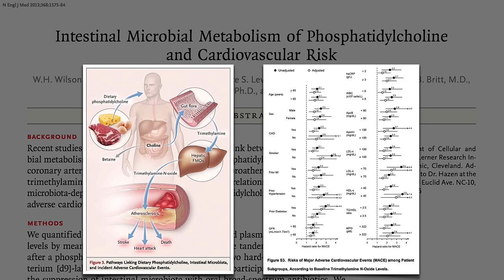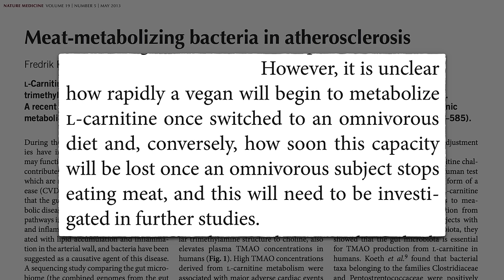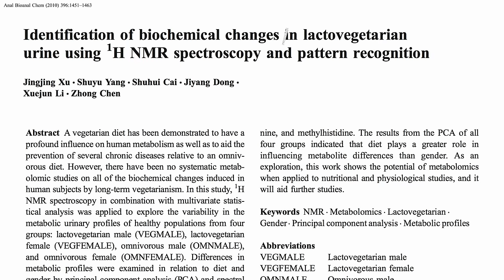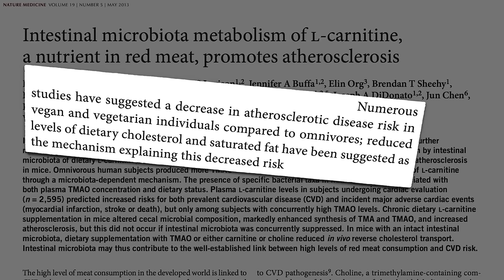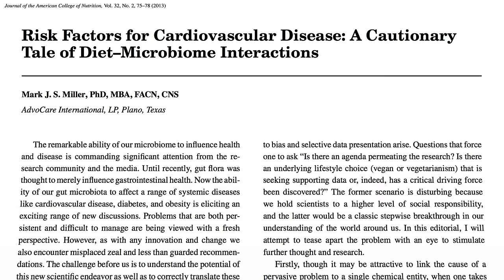How to Develop a Healthy Gut Ecosystem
What we eat determines what kind of bacteria we foster the growth of in our gut, which can increase or decrease our risk of some of our leading killer diseases.

If that was the supplement industry’s response, how did the egg industry react? See my video Egg Industry Response to Choline and TMAO

For more background on TMAO, see Carnitine, Choline, Cancer, and Cholesterol: The TMAO Connection

Have a question about this video? and someone on the NutritionFacts.org team will try to answer it.

Want to get a list of links to all the scientific sources used in this video? You’ll also find a transcript of the video, my blog and speaking tour schedule, and an easy way to search (by translated language even) through our videos spanning more than 2,000 health topics.

Image credit: MelSi via pixabay. Image has been modified.